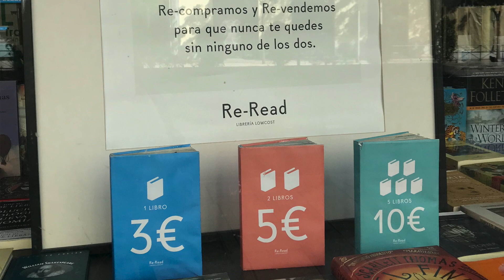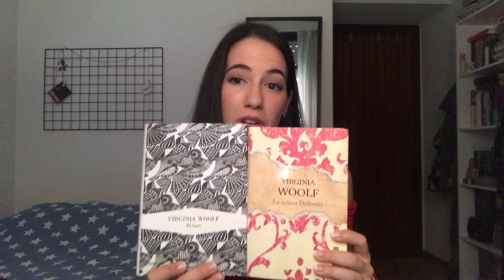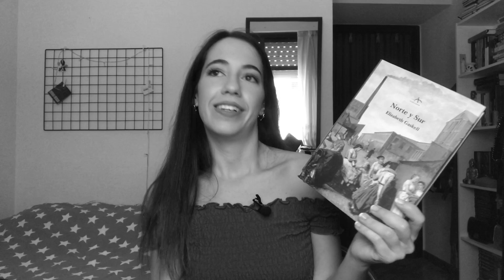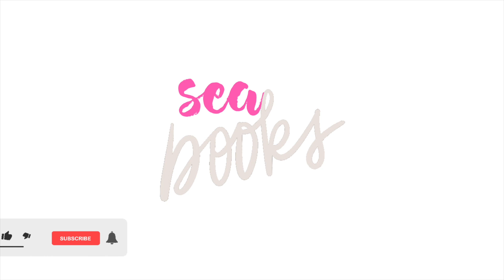Los LIBROS de 2ª MANO | Librerías físicas, sitios online,... 📖✨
Espero que os haya gustado mucho el vídeo. Si tenéis cualquier duda, consejo o crítica constructiva me lo podéis dejar en los comentarios. ¡Os leo!

Link de la lista de algunas librerías de segunda mano en Madrid